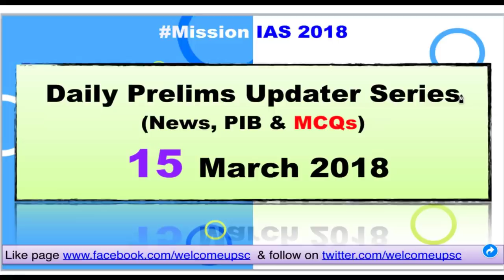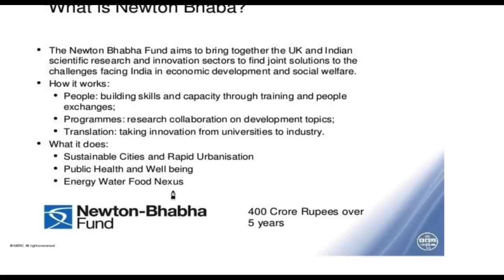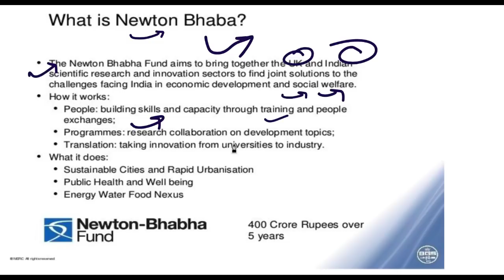15 March 2018, हिन्दी Prelims Updater Series, Mission IAS 2018, UPSC, CSE, IAS